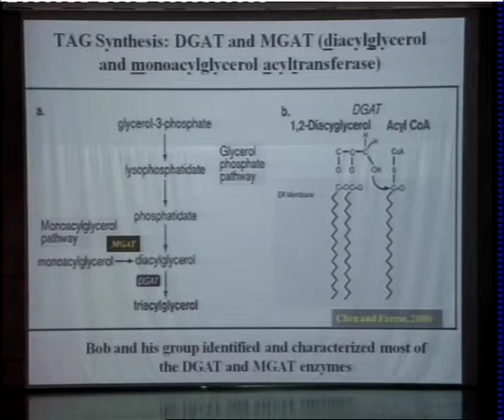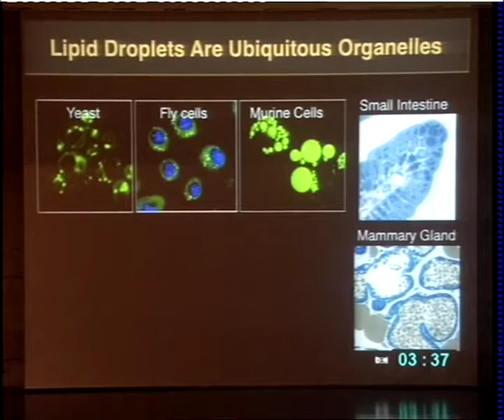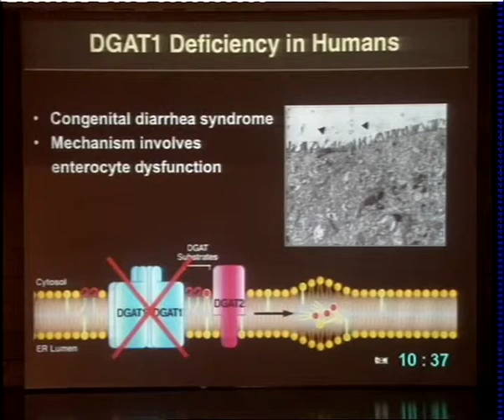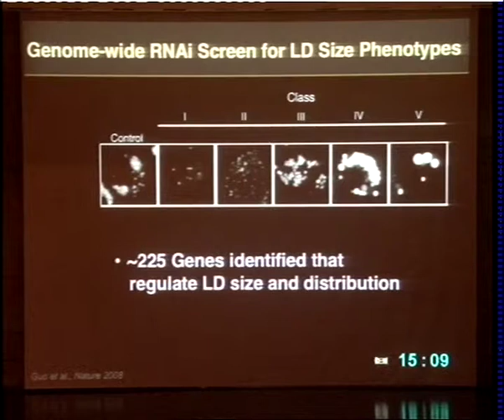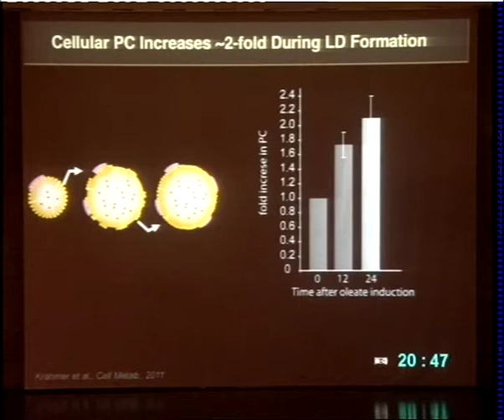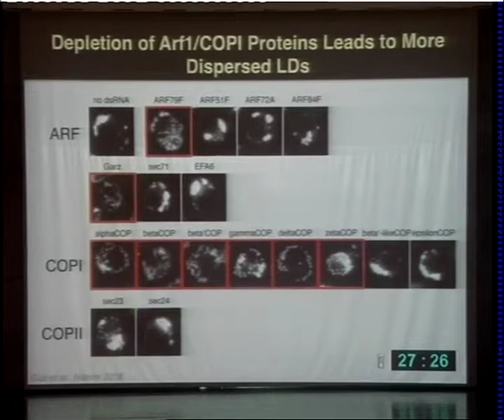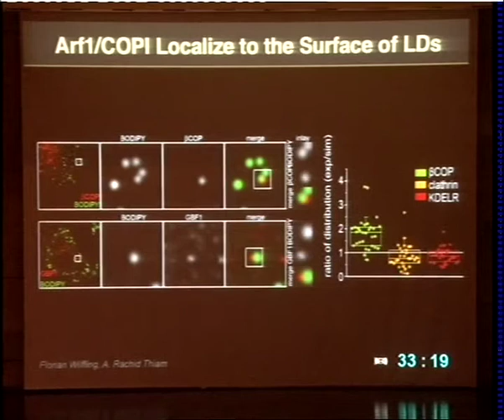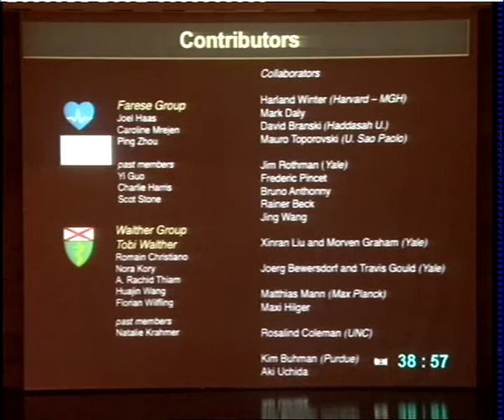CSHL Keynote: Dr. Robert Farese, University of California, San Francisco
"The roots of obesity—Mechanisms of lipid synthesis and storage" from the 2013 Metabolism, Obesity and Obesity-associated Diseases meeting